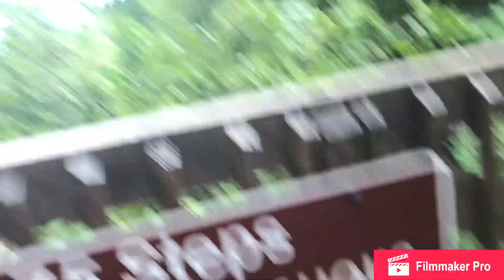Review of my trip to Amicalola Falls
Montage of clips from Amicalola Falls